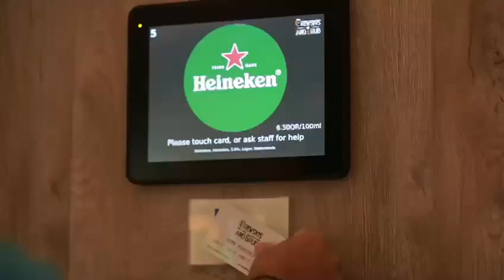Brewskis and Grub - Best bar in Doha, Qatar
Brewskies and Grub is a pub Lounge restaurant.  Brewskis and Grub offers relaxed vibes, live music, fresh flavors & an imaginative twist on old-time classic bar grub!